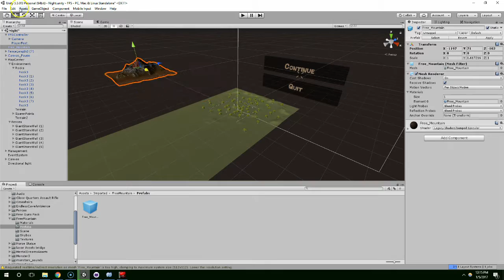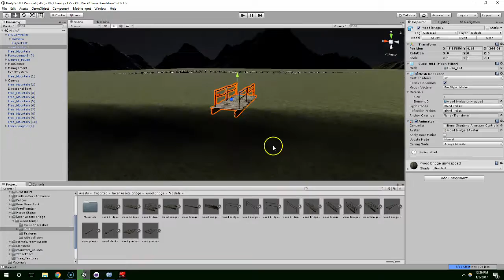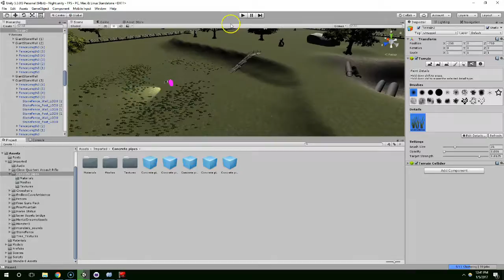S1E48 High Speed Map Edit